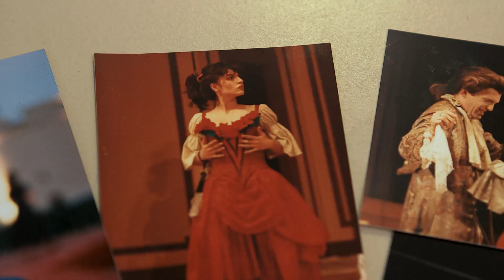Literaturfilm: Autorenporträt Proschat Madani "Suche Heimat, biete Verwirrung"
"Egal wo ich bin, bin ich irgendwie ein Fremdkörper" - im Iran geboren, in Österreich aufgewachsen und jetzt in Deutschland lebend - Proschat Madani fühlte sich lange nirgendwo zu Hause und machte sich auf die Suche nach ihren Wurzeln. In dem Buch "Suche Heimat, biete Verwirrung" erzählt die Schauspielerin über ihr Leben in sehr unterschiedlichen Kulturen - und wie es ihr schließlich gelang, für sich ein Zuhause zu finden. Ein Buch für alle, die sich mit Authentizität und ihrer Rolle in der Gesellschaft beschäftigen - laut Madani also für jeden, denn diesem Thema kann sich niemand entziehen. Literaturfilm porträtierte Proschat Madani für den Südwest Verlag, in dem ihr Buch "Suche Heimat, biete Verwirrung. Mein persisch-deutsch-österreichisches Leben" erscheint.